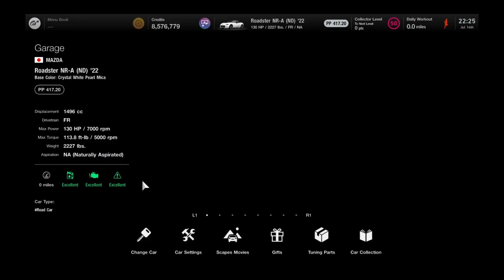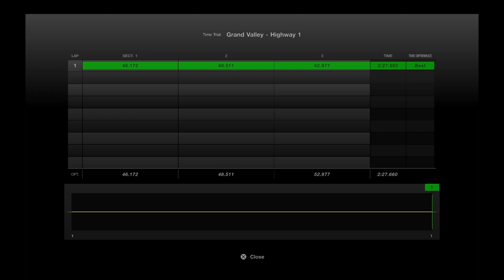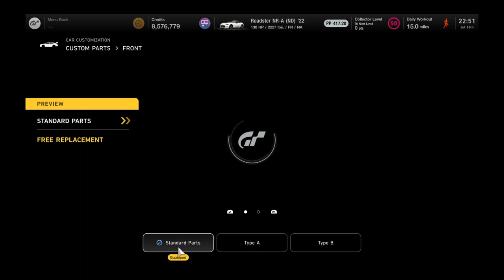Mazda Roadster NR=A (ND) '22 Overview | Gran Turismo 7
I think I got this in a roulette, otherwise I def would've gone for the racing livery.

Anyways the NR-A Miata is certainly a car. It exists. It turns. It drives. All the things you want in a car. On a more serious note, it's not great lol. Just a boring and slow car like any other Miata in this game unfortunately.

The NR-A can be purchased in Brand Central.
Price - 31,000 Cr.
Sell - 17,760 Cr. (Average is 15,500 Cr.)
What I'd Pay - 25,000 Cr.

Here are the lap times for the NR-A Miata.
Grand Valley - 2:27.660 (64th of 74 overall)
Tokyo Expressway - 3:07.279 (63rd of 74 overall)